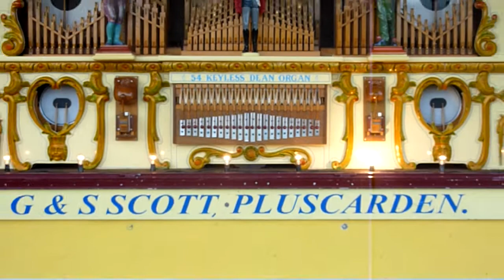Pluscarden Organ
Pluscarden Organ, Surreal discovery while cycling in middle of nowhere , a Christmas party of sorts in the wee village hall